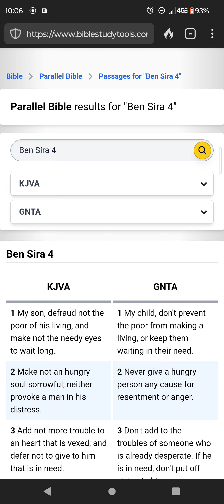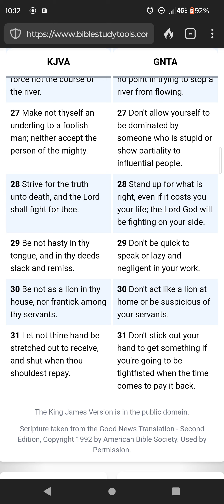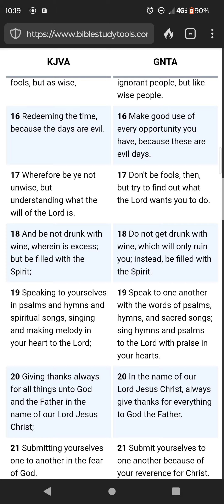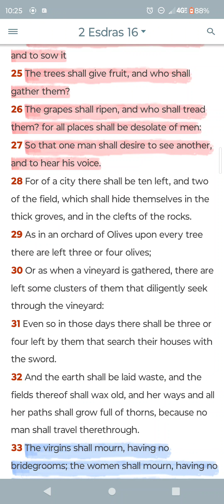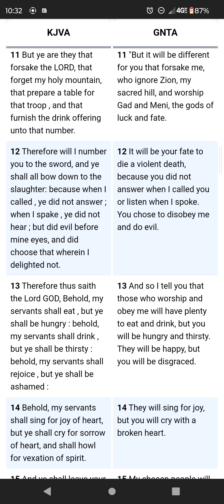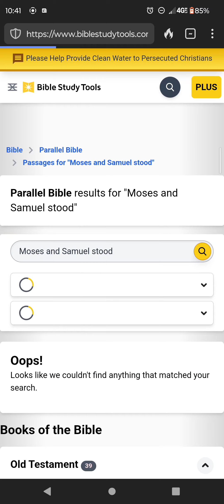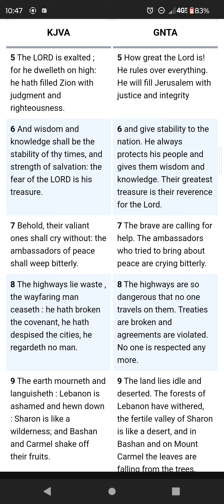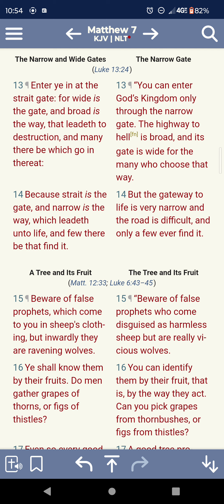Stay LOYAL To YAHAWAH BAHASHAM YAHAWASH In These Hard Times🛐